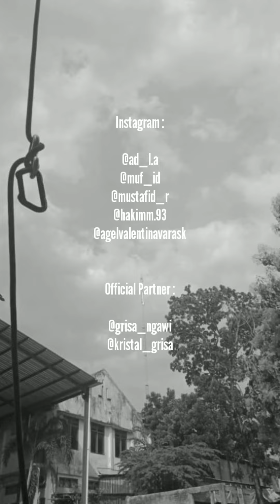Wall Climbing - SiPala SMK PGRI 1 Ngawi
Atlit:
Adella Septiadi Arianto (@ad_l.a)
Engel Valentina Faras Kharisma (@agelvalentinavarask)
Mufid Mustofa (@muf_id)
Mustafid Rohmatullah (@mustafid_r)
Pembina:
Muh. Abdul Hakim, M.Pd. (@hakimm.93)
Organisasi:
SISWA PECINTA ALAM
SMK PGRI 1 NGAWI
[SIPALA KRISTAL]
Lokasi:
Wall Climbing
Camera & Video Editor:
Mufid Mustofa
AKUN RESMI:
Channel YouTube:
Profil FB:
Group FB:
cc: @kemdikbud.ri @ditpsmk @dindik_jatim @ngawikab